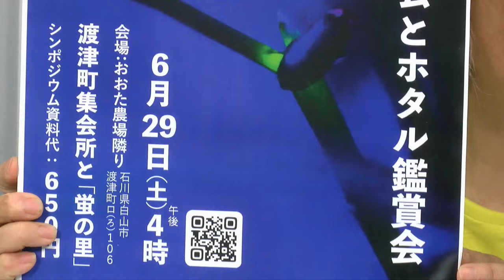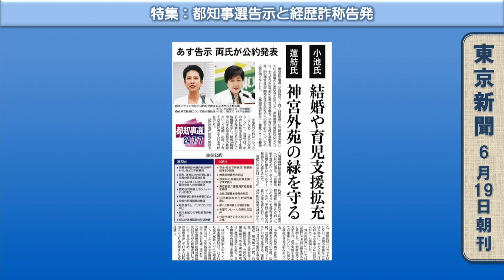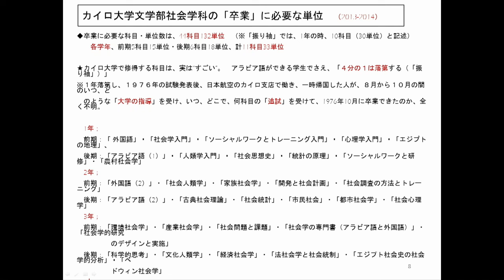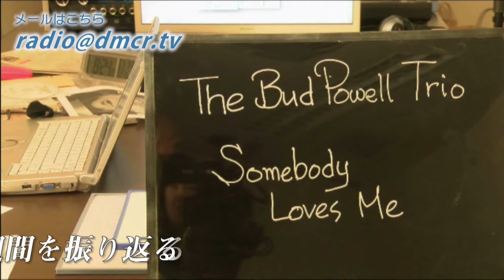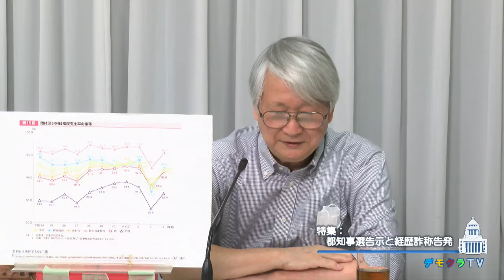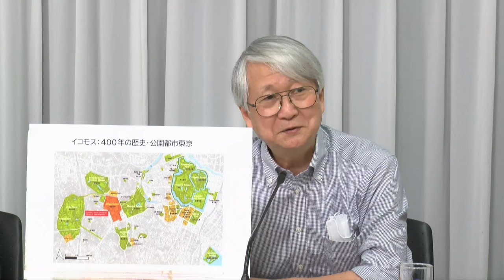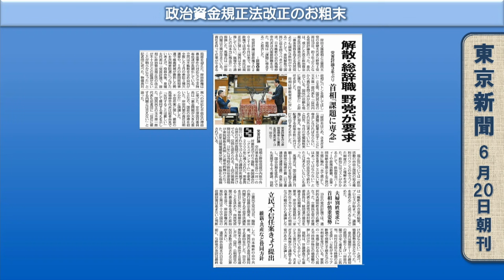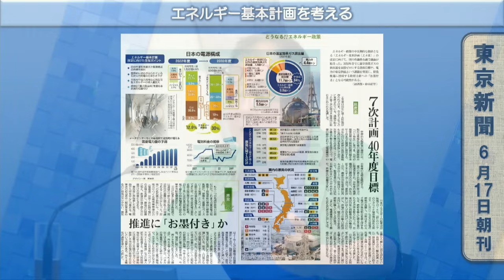デモクラTV本会議 2024.06.22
今回は全編無料公開。
で。登録後1週間、無料視聴できます。

【項目】
（１）特集：都知事選告示と経歴詐称告発
（２）政治資金規正法改正のお粗末
（３）日本の「学費」は安すぎる？
（４）「渋谷飲酒禁止」でいいのか
（５）エネルギー基本計画を考える

【今週の出演者】（敬称略）
司会：川崎隆章（放送研究家）

コメンテーター：
小島敏郎（弁護士）
マエキタミヤコ（メディア・クリエイティブ・ディレクター）
丸山重威（ジャーナリズム研究家、元共同通信編集局次長）
村田佳壽子（環境ジャーナリスト、明治大学客員研究員）